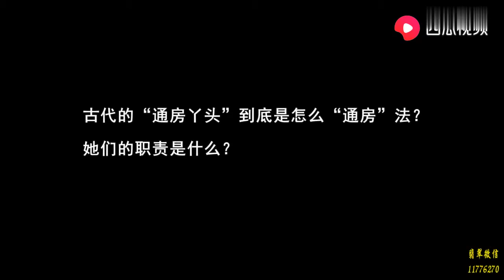一代悍匪林来福，一生只杀黑老大，枪决前要求给女友一个名分！